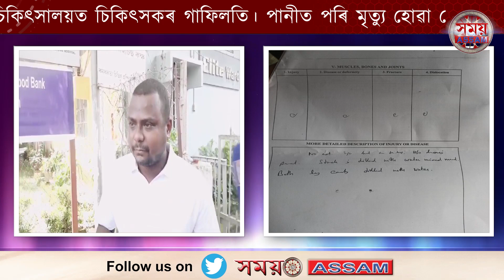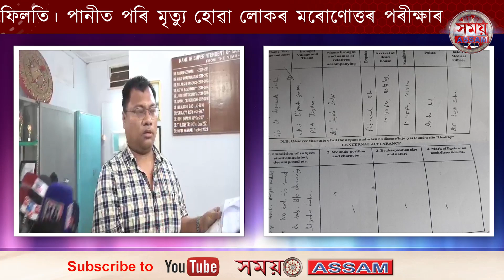◀️তেজপুৰত চৰকাৰী চিকিৎসালয়ত চিকিৎসকৰ গাফিলতি।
◀️পানীত পৰি মৃত্যু হোৱা লোকৰ মৰোণোত্তৰ পৰীক্ষাৰ প্ৰতিবেদন প্ৰকাশ আত্মহত্যা
সময় ASSAM